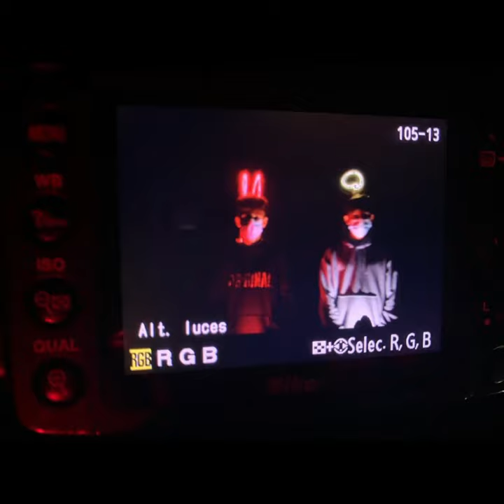Light painting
El light painting es una técnica fotográfica que consiste en "pintar con luz" en una exposición prolongada.
En el marco de la materia Diseño y Tecnología de la Imagen, los alumnos y alumnas de 3er año experimentaron con este recurso y lograron resultados sorprendentes.